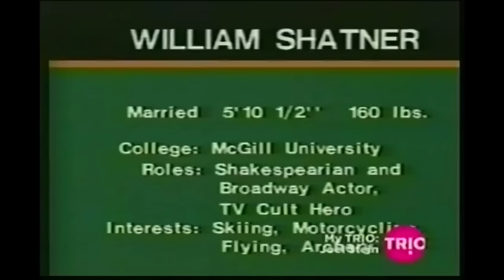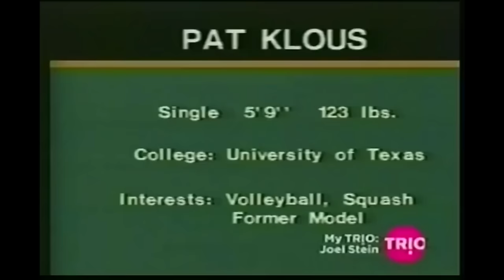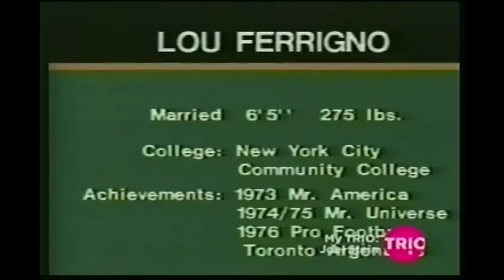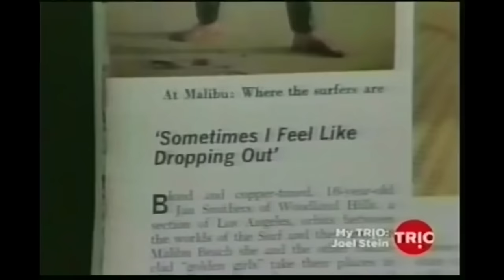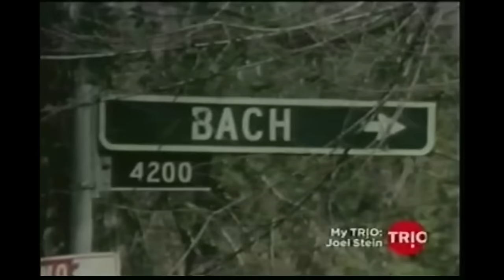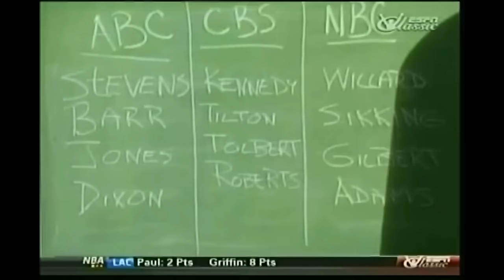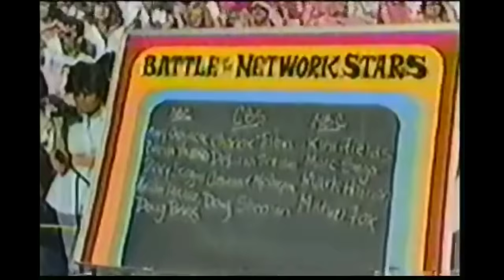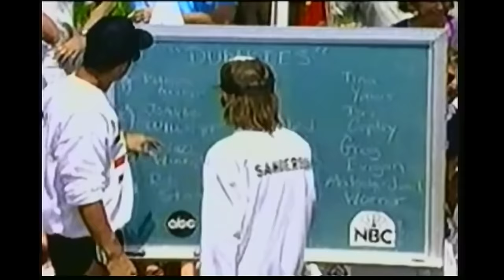Battle of the Network Stars, showing only the segments of the dunk tank portion !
Battle of the Network Stars ,I put together only the dunk tank/baseball throw segments of each of the shows and made 1 long video ! ENJOY
The winners were ABC overall  , One of my favorite tv shows,  growing up , amazing to see A list actors and icons battle it out for what would be roughly $100,000 in todays value ,can you see A listers fighting out like they did back then , i think not LOL , the remake failed completely, love seeing how hard these celebrities pride and the competition  to win is awesome , I'll be posting all 19 episode over the next few days ! Battle of the Network Stars is a series of competitions in which television stars from ABC, CBS and NBC would compete in various sporting events. A total of 19 of these competitions were held between 1976 and 1988, all of which were aired by ABC.All but one of the competitions took place at the sports facilities of Pepperdine University near Malibu, California, the exception being XVIII which was held in Ixtapa, Mexico.

Each network was represented by eight or ten of its stars from various series, and one of those people from each team would be elected to serve as the network's team captain.

Host -Howard Cosell